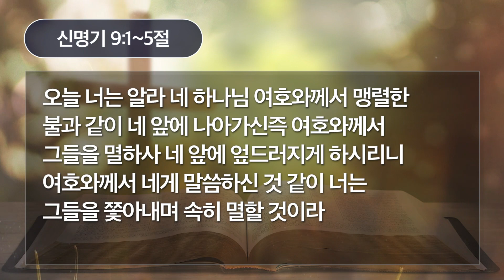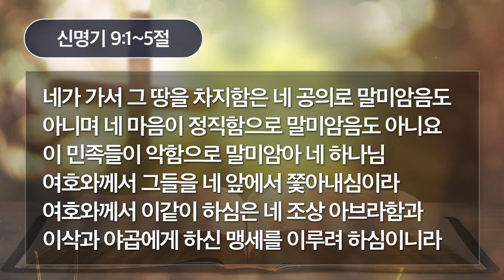[새벽예배] 07.08.20(신명기 9:1~5절), 김용주목사